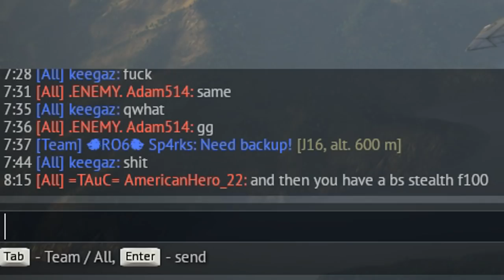Air to Air Missiles Don't Suck - War Thunder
Yes, I sometimes play games that aren't Squad.